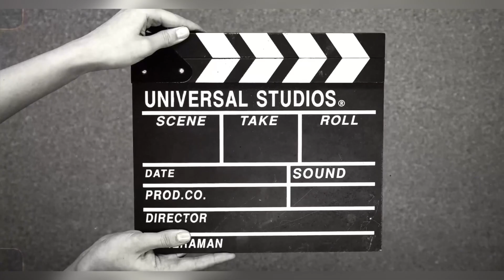Danger accidents butwal tinkune